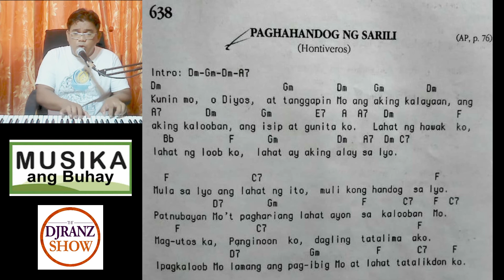Lyrics and ChordsTutorials Paghahandog ng Sarili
from : Halad Awit